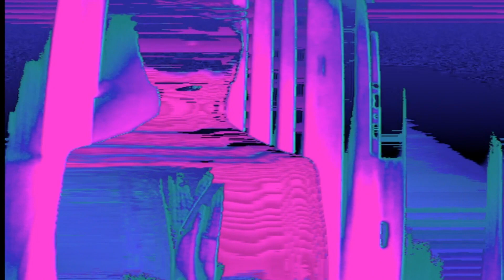Run To The Sun (Demo) | Erasure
From Moscow to Mars (An Erasure Anthology) - Rare & Unreleased